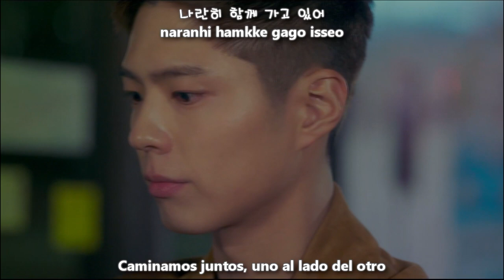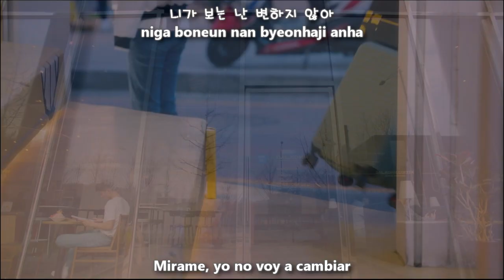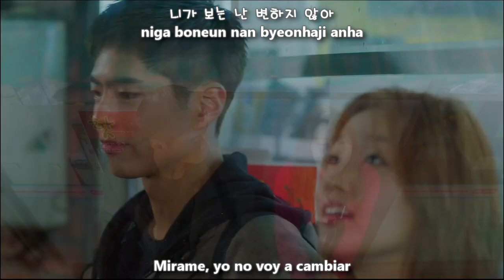BAEKHYUN (EXO) - EVERY SECOND (나의 시간은) MV [Sub Español + Hangul + Rom] Record Of Youth OST PT.3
baekhyun every second sub español

백현 (Baekhyun) – 나의 시간은 (Every Second) Lyrics Record of Youth OST Part 3
Genre : OST, Ballad
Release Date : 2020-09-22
Language : Korean